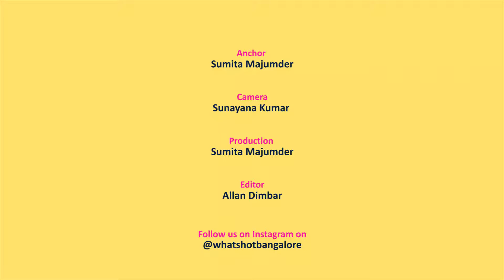Independence Day Gupshup With Bangaloreans: Patriotism, Love & Respect For India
In our latest Gupshup session, Whats Hot Bangalore takes a stroll in the city and interviews people to find out what independence and freedom means to them. While some defined ‘freedom’ as the ability to express anything without inhibitions, others described ‘independence’ as the ability to live freely without prejudiced thinking. Additionally, Bangaloreans also shared what their idea of an ideal country is, and what they could do as citizens of India to achieve that.